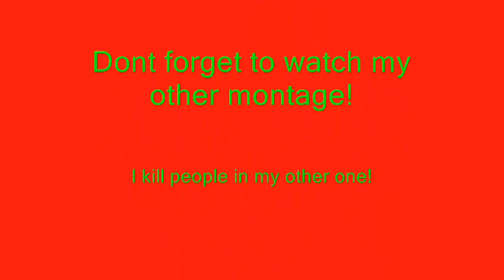Minecraft (Animal 1.2.5) Bow Montage -Leannice-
I spent a long time making this epic bow and arrow montage! Many are in slow motion in very good hits and there are short, far and medium shots!